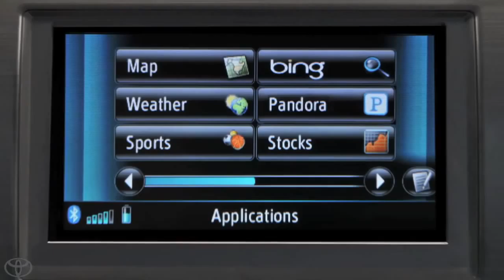How To Delete End Destination with Entune® App Suite Toyota